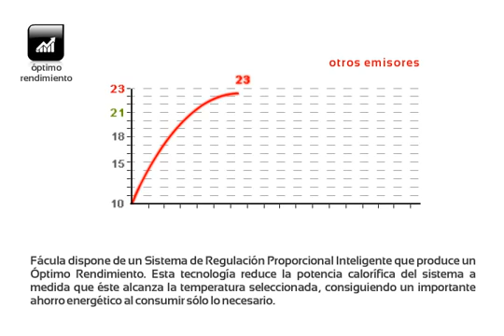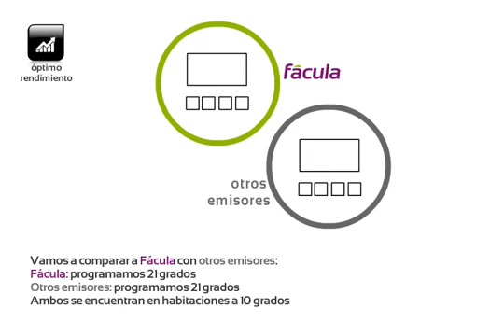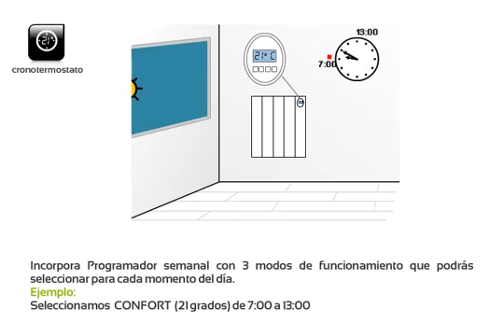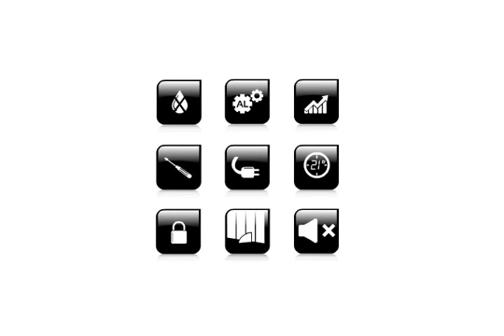Emisor Térmico Fácula bajo consumo Serie L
Ahorre en su factura de la luz
Visite nuestra ofertas en emisores térmicos Fácula Serie EX en: